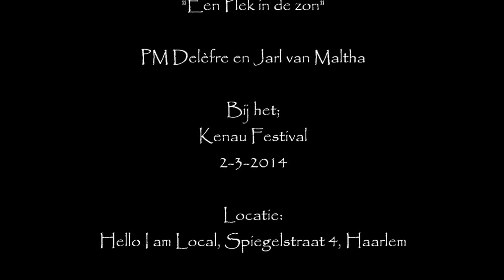Delèfre en Maltha - Een plek in de zon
Tijdens het Kenau Festival 2014, in Haarlem natuurlijk, speelden Delèfre en Maltha samen de sterren van de hemel. Heerlijk die texten en die samenwerking ook. Leuk stel wel. Direct en krachtig. Haarlem 2-3-2014. Locatie: Hello I am Local, Spiegelstraat 4 , Haarlem